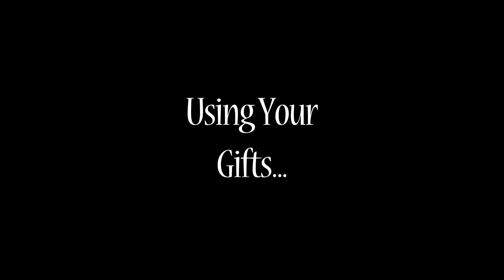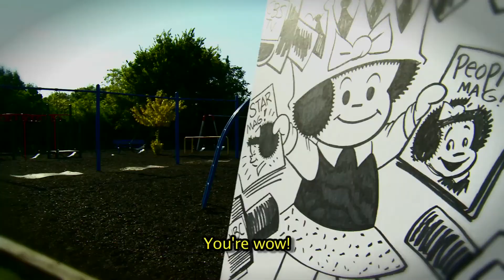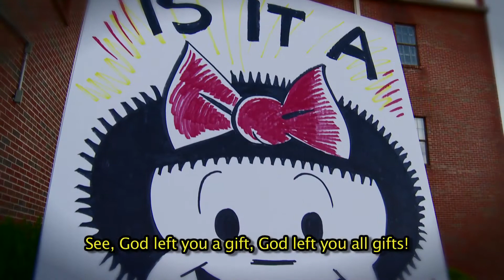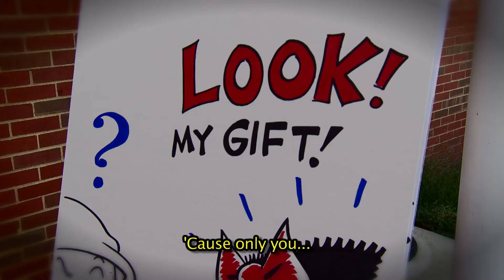Using Your Gifts:A Nancy Story by Guy Gilchrist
Guy Gilchrist tells in rhyme...and then in some related remarks, about becoming successful in what you choose to do! Using the Gifts that God has given you. Discovering new gifts. and overcoming sometimes a fear of doing something new. This is part of a talk Guy has given on many occasions. To learn more about Guy Gilchrist, his tour schedule, or how to book him for your event, please The music here is also by Guy, who lives in Nashville where he continues to write and draw NANCY for newspapers around the world. and the video was produced by Hopping Duck Productions in Franklin, Tn.